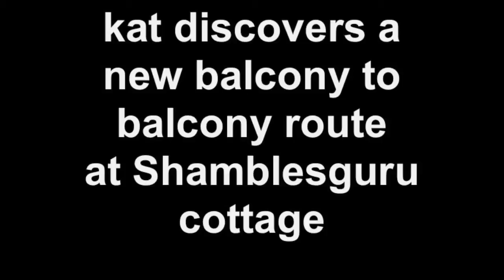kat at Shamblesguru cottage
kat discovers a new balcony to balcony route at Shamblesguru cottage ... amazing risk takers ... there is a lesson here somewhere